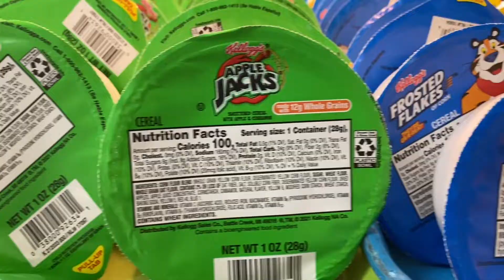National School Breakfast Week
Our Food & Nutrition Services Department has gone all out to educate families about our tasty and nutritious school breakfasts in honor of National School Breakfast Week!

The U.S. Department of Agriculture is allowing every child enrolled in the Martin County School District to receive free breakfasts and lunches this year.